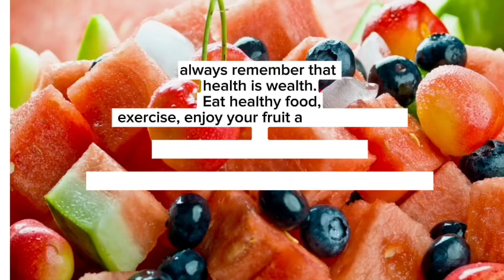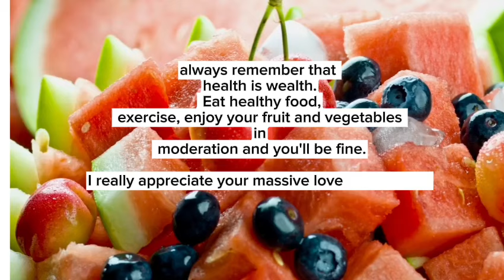Top 7 Fruits that Spike Blood Sugar! blood sugar spikes weight gain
In this video,I shared some fruits that are high in sugar.